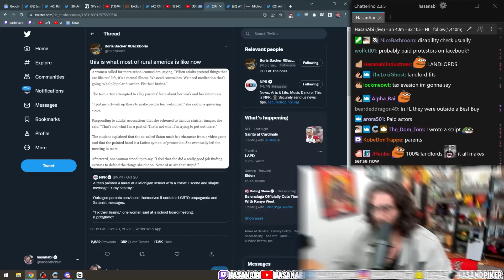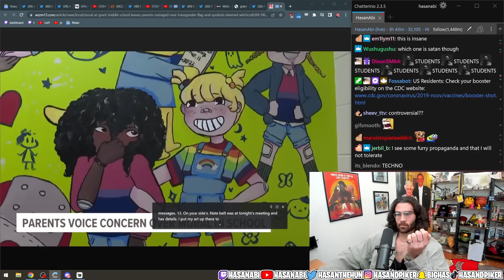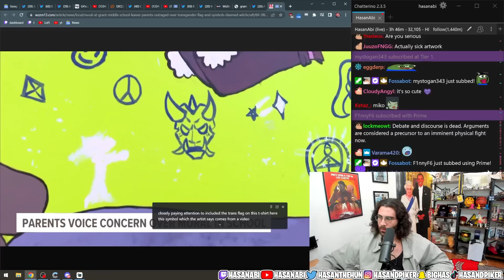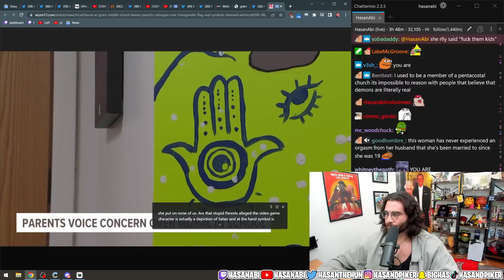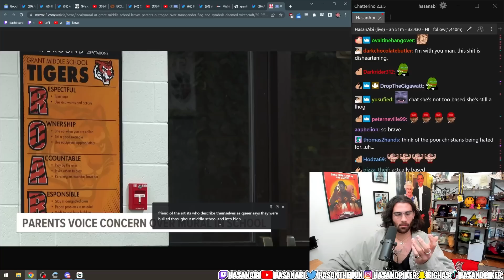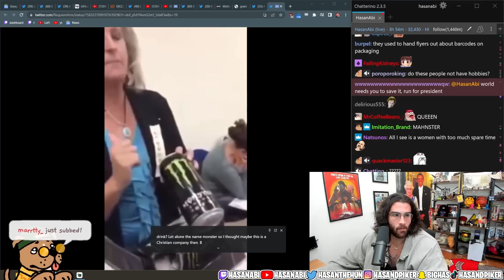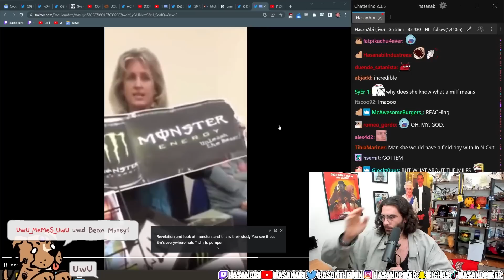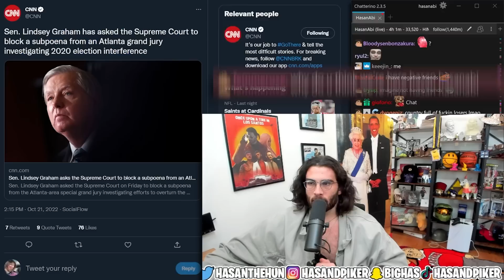What Is Wrong with Rural America...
A rural high school in Michigan painted a mural with a trans flag and a couple random images from videos games and local parents threw an absolute fit at the school board meeting..